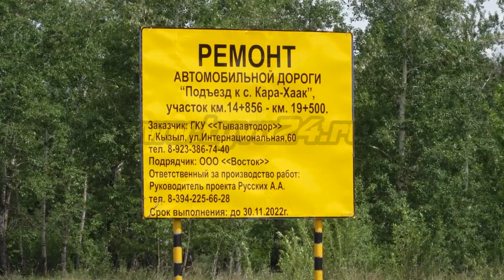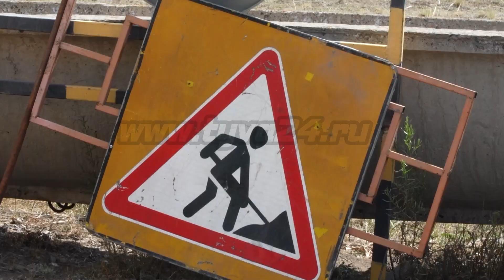В Туве реконструкции и капитальному ремонту подлежит 218 км дорог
Министр дорожно-транспортного комплекса Шораан Чыргал-оол доложил Главе республики о промежуточных итогах работы. В первую очередь, это разработка пятилетнего плана развития дорожного комплекса Тувы.